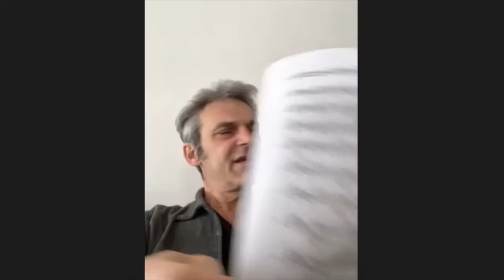NYDAI Quarantine Talks: JACEK MUZYK (POLAND/USA)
NYDAI QUARANTINE TALKS: DR.JACEK MUZYK (POLAND/USA)

Jury of the 3rd International "New Vision" Compositon Competition

curator:
Jakub Polaczyk
vice president of NYDAI